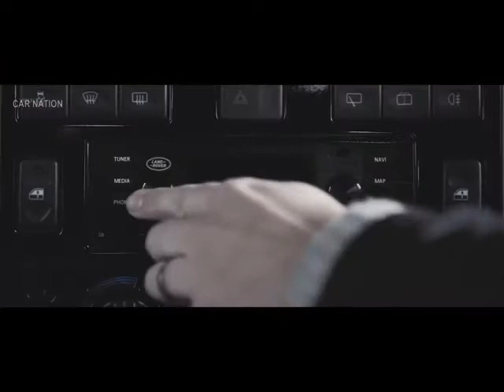Land Rover Defender V8 2018 Features, Design, Driving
Land Rover announces a limited-edition high-performance version of the iconic Defender, with up to 150 V8-powered examples re-engineered to celebrate the Land Rover marque’s 70th anniversary in 2018.
Defender Works V8 is the most powerful and fastest version that Land Rover has ever created. The 5.0-litre naturally-aspirated petrol V8 powertrain produces 405 horsepower and 515 Nm of torque (the standard Defender delivered 122 HP and 360 Nm). The Defender Works V8 will accelerate from 0-60mph (0-96 kph) in 5.6sec, while top speed is increased to 106mph (170 kph).